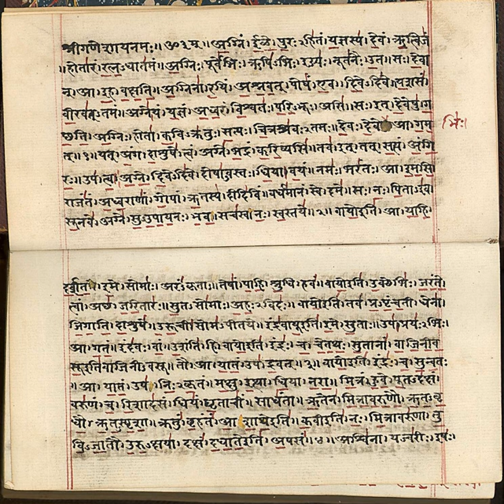Svādhyāya | Wikipedia audio article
00:00:33 1 Etymology, meaning and usage
00:02:56 2 Svadhyaya in ancient literature
00:03:07 2.1 Upanishads
00:04:50 2.2 Other scriptures
00:06:41 3 Svadhyaya as a historical practice
00:09:28 3.1 Exceptions
00:09:51 4 Svadhyaya as a Niyama

- Socrates

SUMMARY
Svādhyāya (Devanagari: स्वाध्याय) is a Sanskrit term which literally means "one's own reading" and "self-study". It is also a broader concept with several meanings. In various schools of Hinduism, Svadhyaya is a Niyama (virtuous observance) connoting introspection and "study of self". The term also means the self-study and recitation of the Vedas and other sacred books.